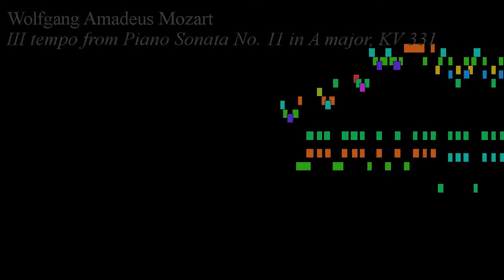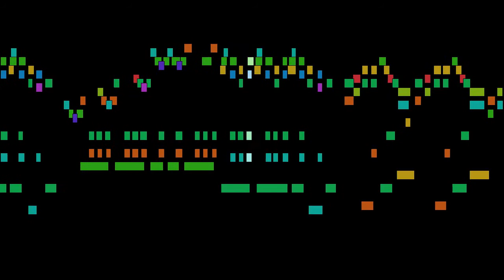Mozart - III tempo from Piano Sonata No. 11 in A major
III tempo from Piano Sonata No. 11 in A major, KV 331, by Wolfgang Amadeus Mozart, with animated score.